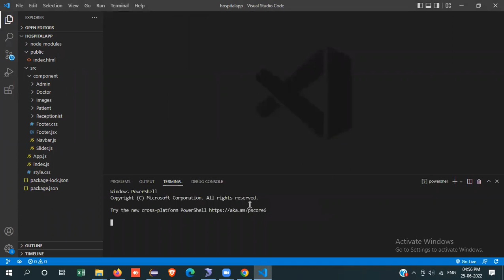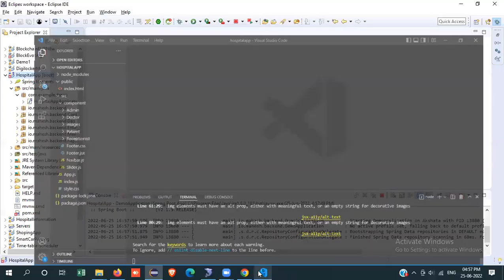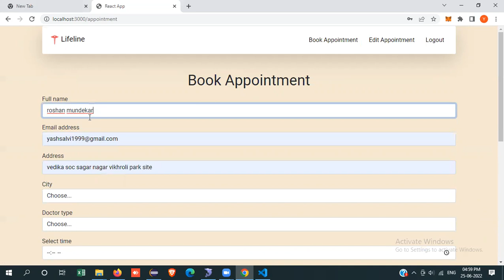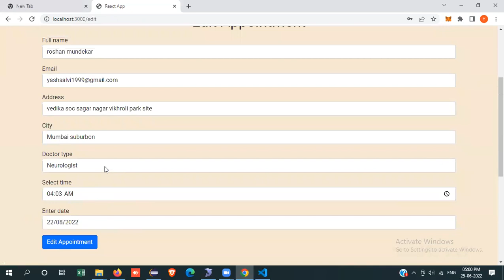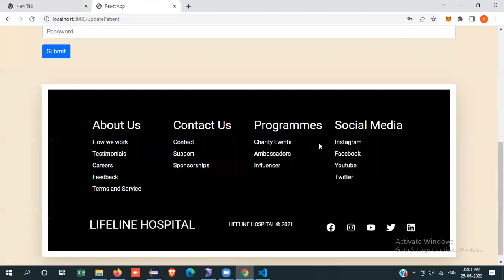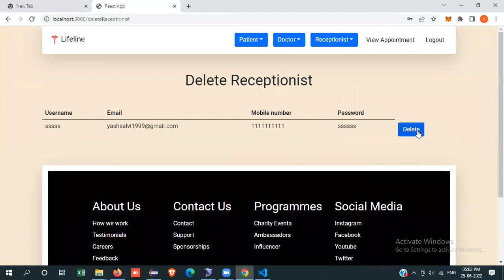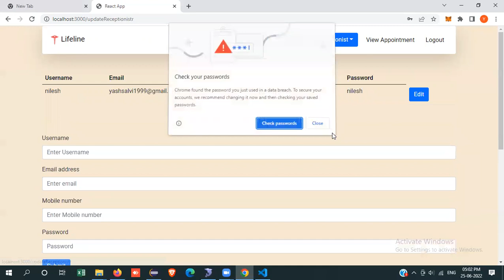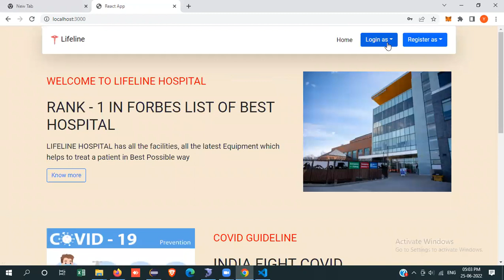23 HospitalApp (React) Execution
final year project guidance